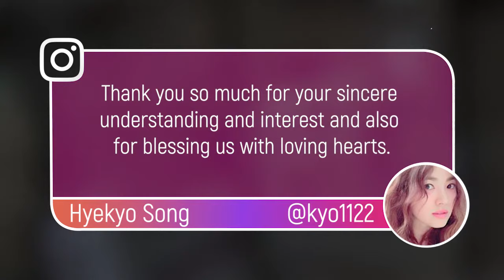Postingan Perdana Song Hye Kyo Pasca Dinikahi Song Joong Ki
Song Hye Kyo akhirnya mengunggah foto terbarunya di Instagram pasca resmi menjadi istri Song Joong Ki. Di foto tersebut, keduanya tampak bahagia saat berpose di depan altar.